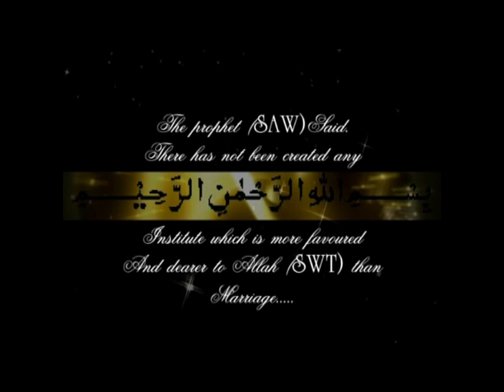Bangli Wedding Reception By Maruf & Fariha.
wedding photo Color
Wedding Reception of Maruf & FarihaTrailer By Wedding photo Color
sadar rood,narsingdi.
videographer :uttam saha.